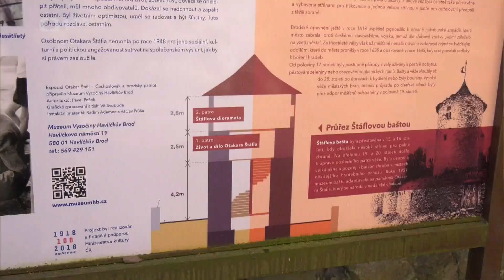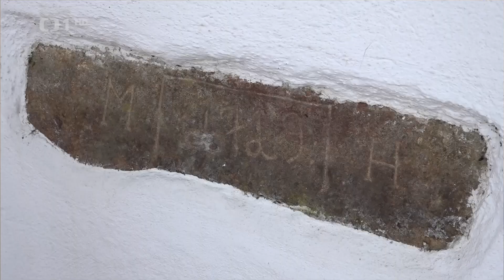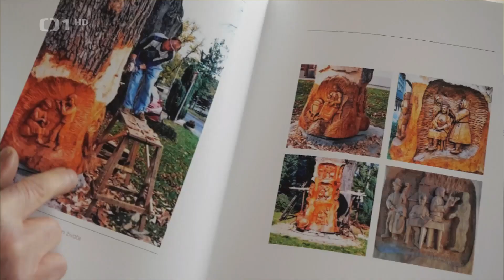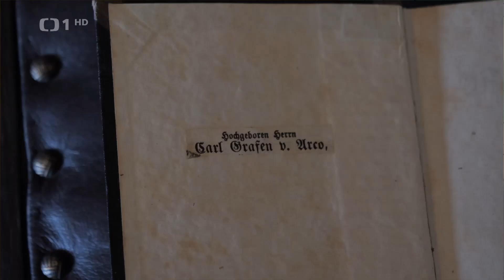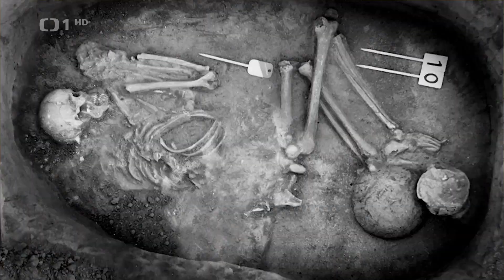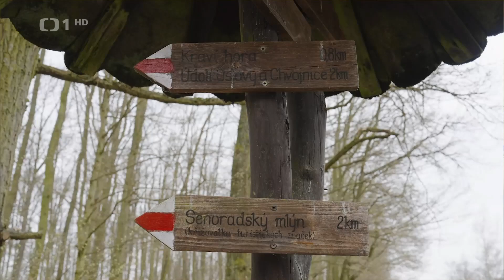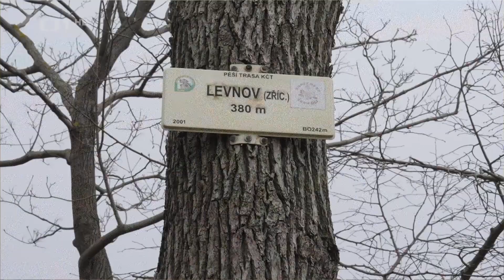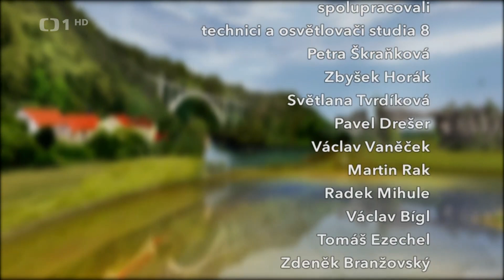Toulavá kamera 16.4.2023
Havlíčkobrodské hradby — Žehnání koní — Řezbář Matyáš — Zámek Hošťálkovy — Archevita Roztoky — Údolí Oslavy